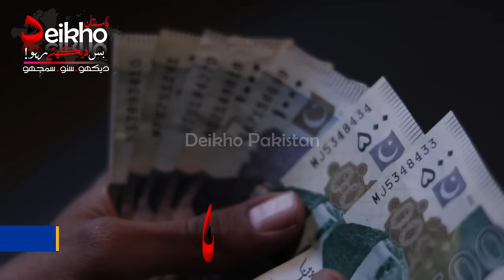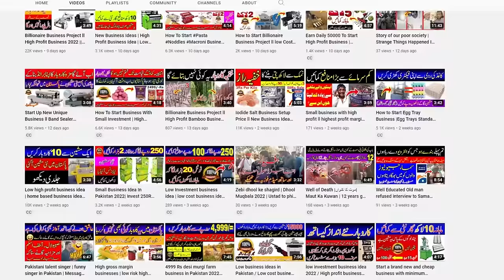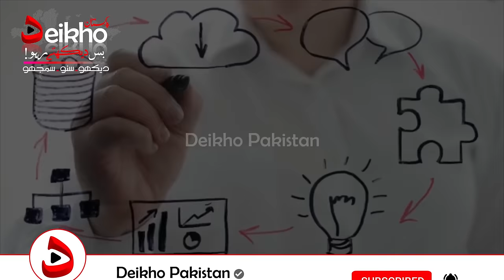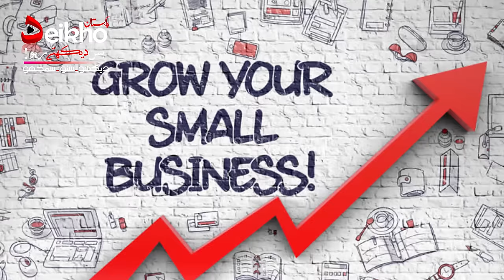how to make money with old tires || Make money from used old tires in 4 different ways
how to make money with old tires

how to make money with used tires

*I Covered Topics in this Video*
deikho pakistan
Deikho Pakistan business Ideas
deikho pakistan online earning
how to make money online without investment
selling used tires
how to sell old tires
how to sell used tires
how to recycle old tires
how to make money selling old tires
where to sell old tires for good money
how to sell tires and make money
how to make money selling used tires
how to make money selling tires for cash
where to sell used tires
where to sell tires
how to make money selling tires
tires
old tyre business in india
old tyre business in pakistan
old tyre business in tamil
old tyre business in telugu
used tires making powder
old tyres dana making machine
things made from old tires
what can you make from old tyres
what to make with old tires
what to make with old tyres
how to make use of used tyres
tire recycling ideas
old tires garden ideas
old tyre recycling
tyre crushing machine
old tires business ideas
tyre swing ideas
reuse old tires garden ideas
how to cut tires
tyre recycling oil plant
tie diy ideas